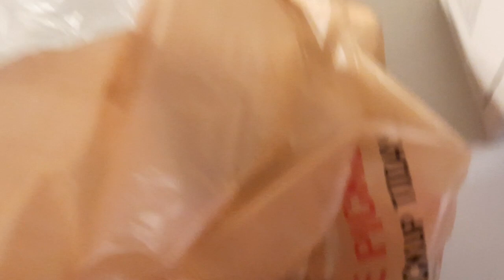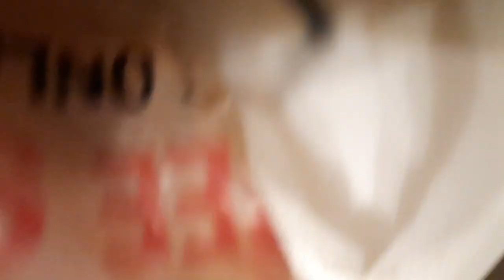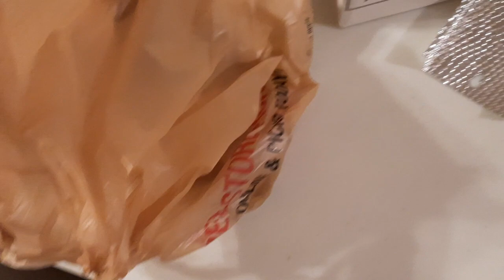HPS miniature wall pack freakshow